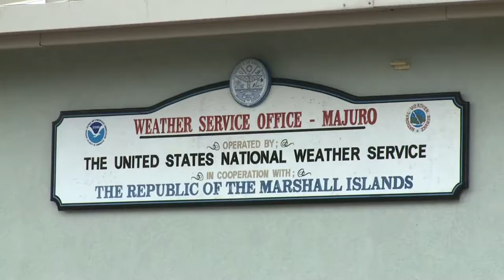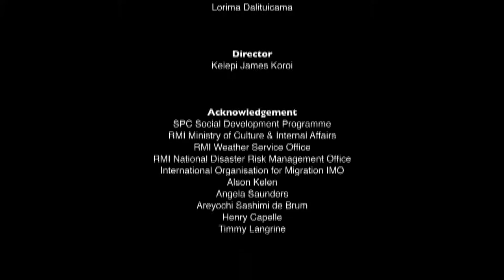Experiences from the 2013 and 2016 droughts in the Marshall Islands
The 2016 drought in Marshall Islands was one of the most severe in recorded history, similar to previous events in 2013, 1998 and 1983.

It caused serious water shortages, agricultural losses and health impacts for an estimated 53,158 persons across the country.